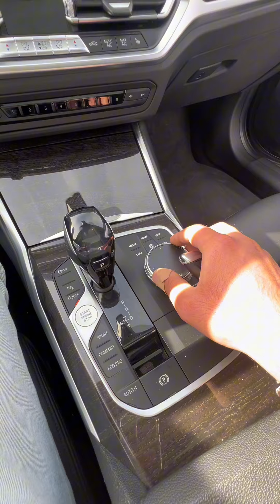Mini test drive Bmw G20 330